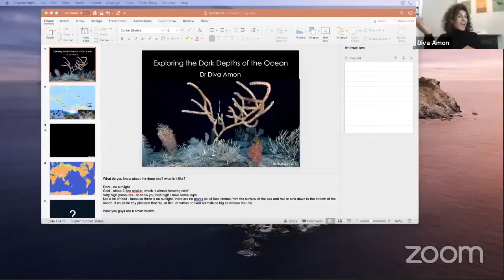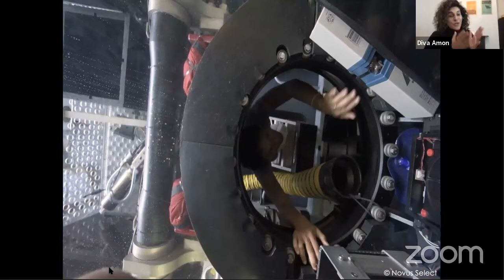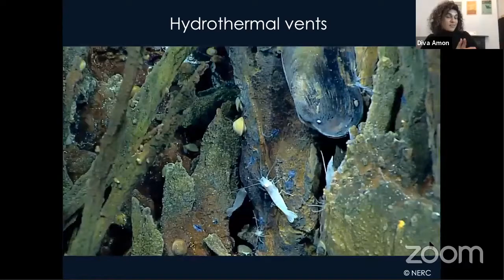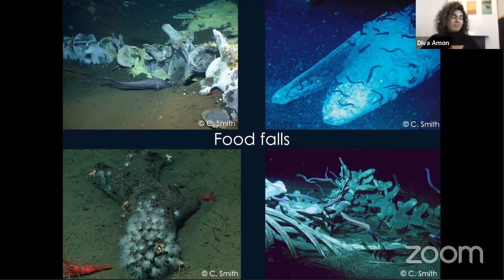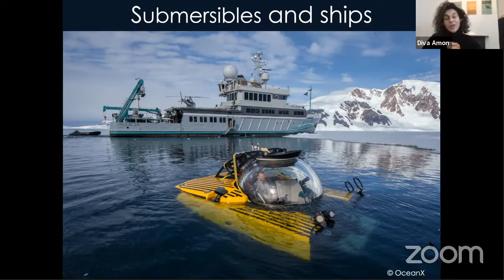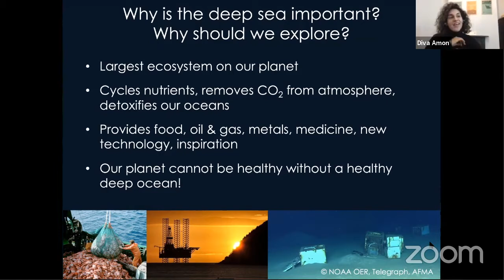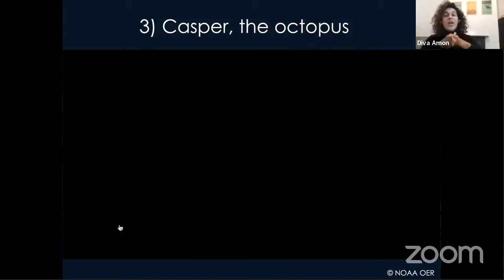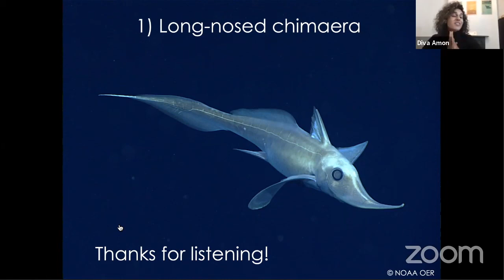Diva Amon | Deep-sea Biology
Diva is a Trinidadian deep-sea biologist who studies what lives in our world's deep oceans, and how we, humans, are impacting it. Throughout her career, Diva has participated in deep-sea expeditions around the world, exploring and studying previously unknown habitats. She has done a considerable amount of science communication and public engagement, with her work featured on CNN International, National Geographic, BBC World and more. Diva is also a co-founder of the non-profit NGO, SpeSeas, dedicated to marine science, education and advocacy in Trinidad and Tobago and the wider Caribbean. You can find her on Twitter (@DivaAmon) or visit her